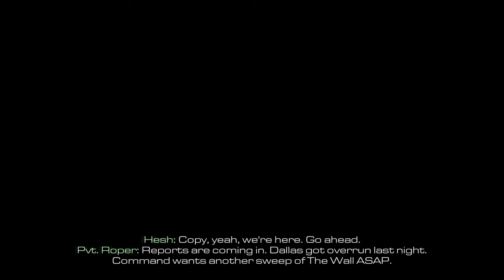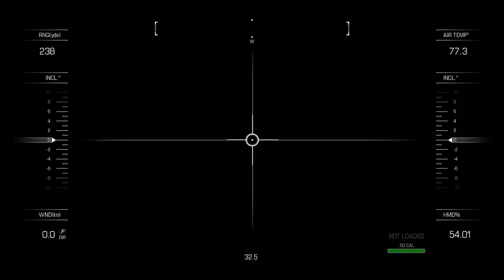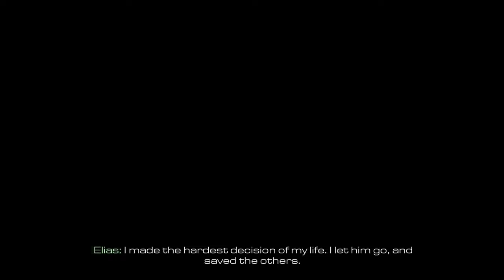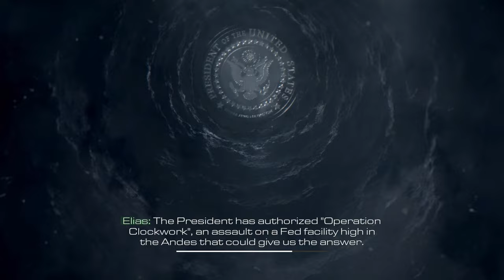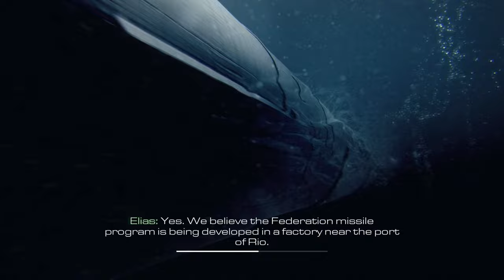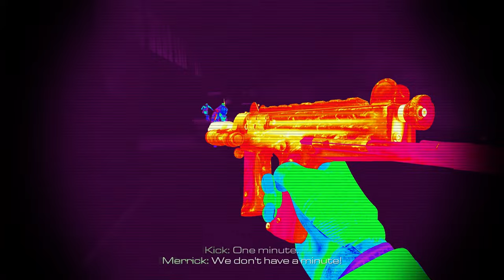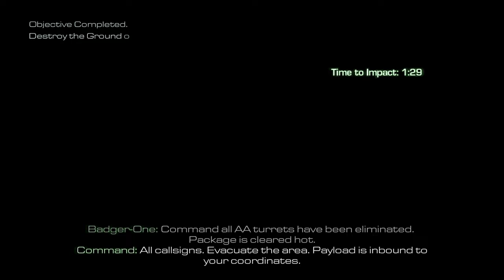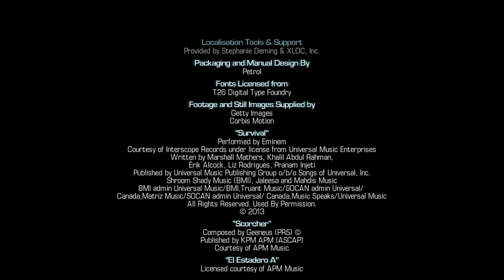Call of Duty: Ghosts PC Full Gameplay Walkthrough on Veteran with All Achievements & Rorke files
In this video i played Call of Duty: Ghosts on Veteran Difficulty, This video includes all 18 Rorke files & 40 steam achievements, This video is now available to watch in 1440p 60fps

00:00:00 Intro
00:00:11 Ghost Stories
00:12:36 Brave New World
00:25:05 No Man's Land
00:43:56 Struck Down
00:59:35 Homecoming
01:11:07 Legends Never Die
01:25:41 Federation Day
01:43:59 Birds of Prey
02:02:05 The Hunted
02:17:24 ClockworkCall of Duty: Ghosts
02:36:27 Atlas Falls
02:52:25 Into The Deep
03:08:13 End of the Line
03:20:57 Sin City
03:40:38 All or Nothing
03:49:58 Severed Ties
04:10:22 Loki
04:18:25 The Ghost Killer
04:33:05 Credits

18 achievements can be achieved by Completeing all missions on any difficulty.
Spatial Awareness
Liberty Wall
Deep Freeze
Carbon Faceprint
David & Goliath
Go Ugly Early
Grindin'
Cog in the machine
Blimey O'Riley
End of your rope
Fly-by-wire
Tickets please
Jungle Ghosts
Sleeping Beauty
You've earned it
Audiophile
Waste Not
Piece of cake
They look like ants
Burn Baby Burn
Jack-pot
It Came from Below!

About Call of Duty: Ghosts
Genre: Shooter
Platforms: Xbox One, Wii U, PlayStation 4, Xbox 360, PC (Microsoft Windows), PlayStation 3
Call of Duty: Ghosts takes place following a catastrophic event that changed the global balance of powers in the world. As a result, the United States is no longer recognized as a superpower. Ten years after the event, an unseen enemy emerges as a threat, but the remnants of US special forces from every branch came together to create an elite group of soldiers known as the "Ghosts", who are determined to eradicate all threats to protect the weak and the remains of America.